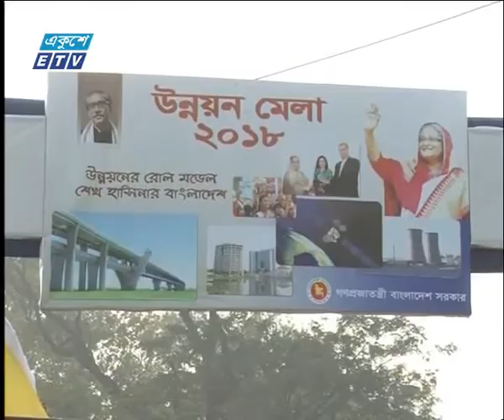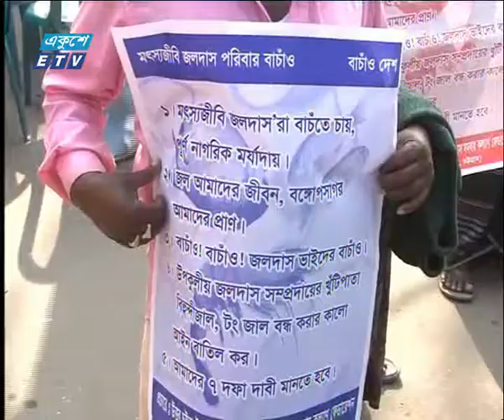06 PM News 11 01 2018 | ETV News